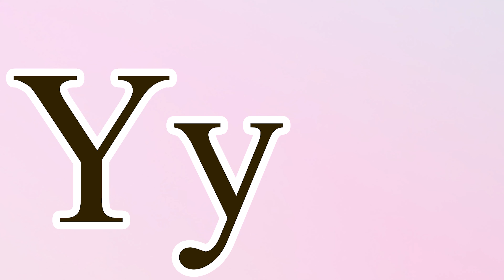Phonics Song for Toddlers A for Apple Phonics Sounds of Alphabet A to Z ABC Phonic Song |#1069